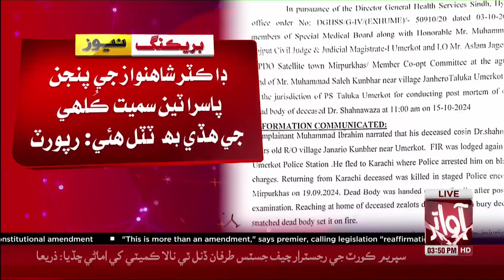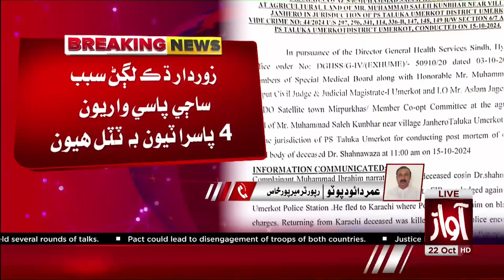Dr. Shahnawaz's Post Martum Report lBig Revelation | Breaking News | Awaz TV